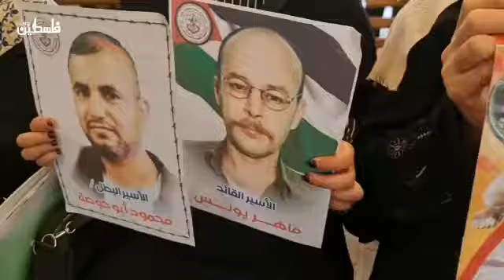اعتصام أهالي الأسرى الأسبوعي، في مقر الصليب الأحمر وسط مدينة غزة.